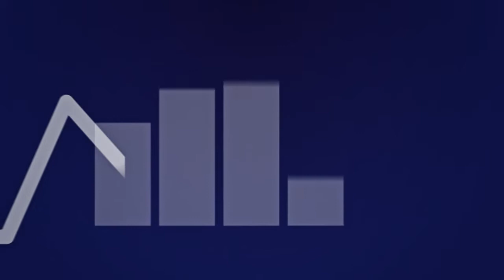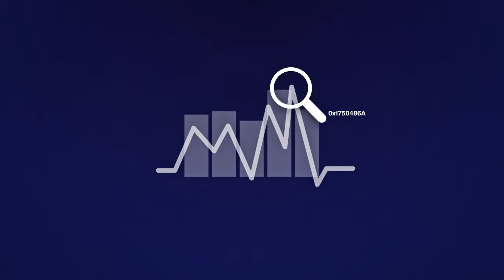BlueMine Promotion video